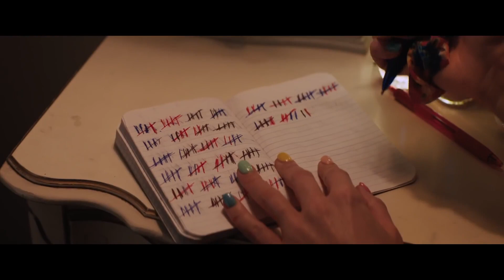Promising Young Woman Will Leave You SHOOK!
Promising Young Woman will leave you SHOOK! Here's my review of the Carey Mulligan-led film, including what I thought worked, what didn't, and why it left me feeling gutted.

CHARMED: BOX OF SHADOWS: Want your own Charmed: Box Of Shadows?

Kelly McAdams
Eloy @ The Turnout
Leah Williams
Kim Hoyos